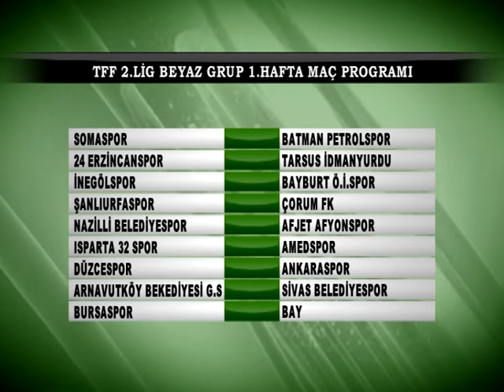TFF 2. LİG BEYAZ GRUP İLK HAFTA MAÇLARI YENİ